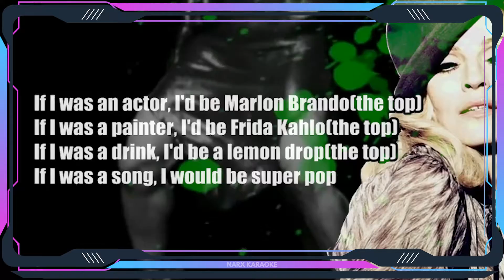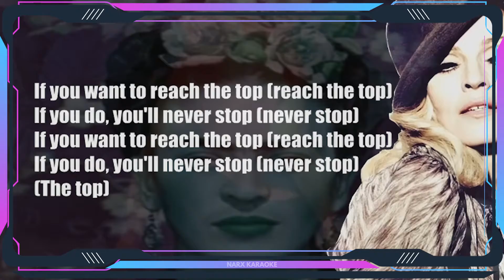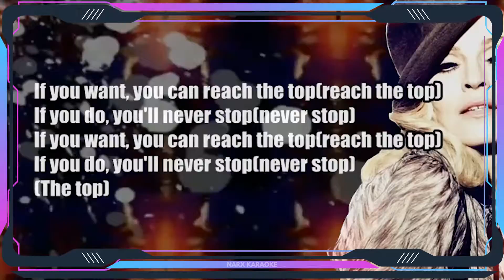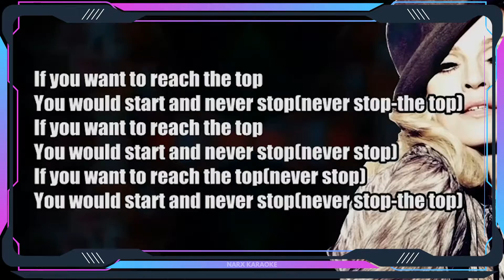MADONNA (KARAOKE) Super Pop